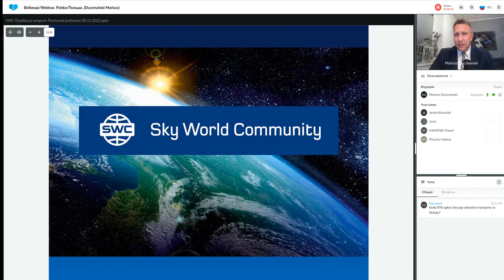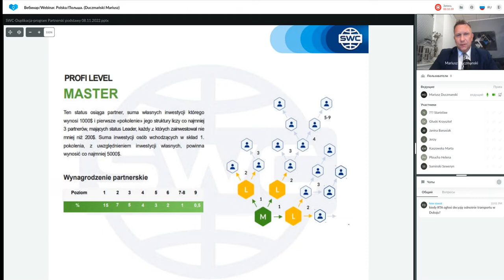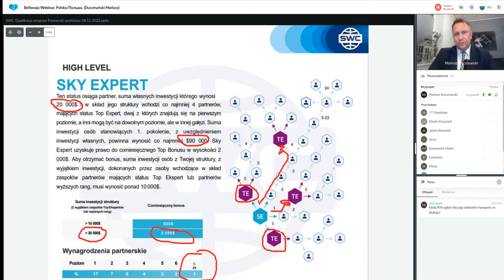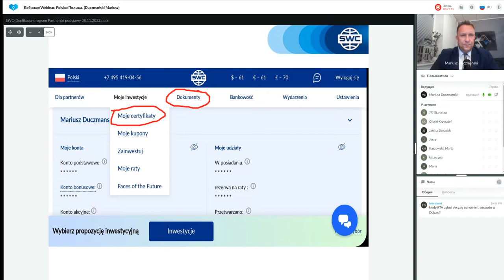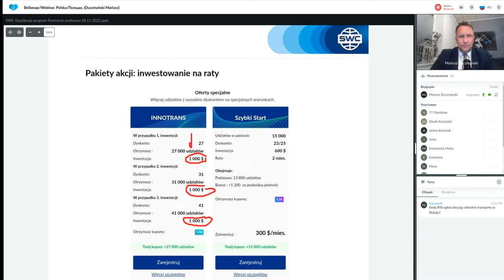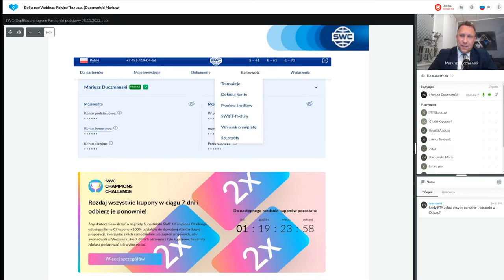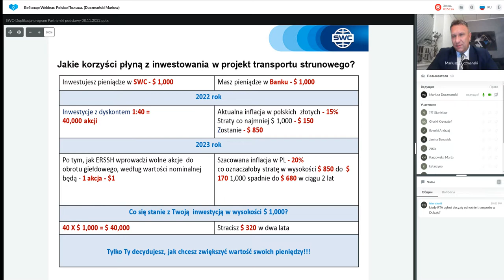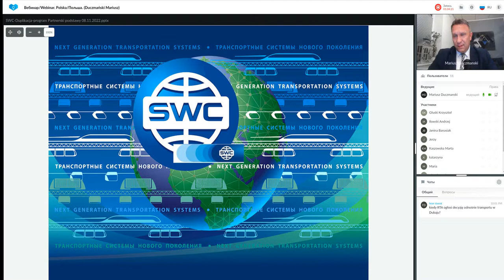Duplikacja: system budowy udanego biznesu z 08.11.2022. Prowadzący: Mariusz Duczmański.